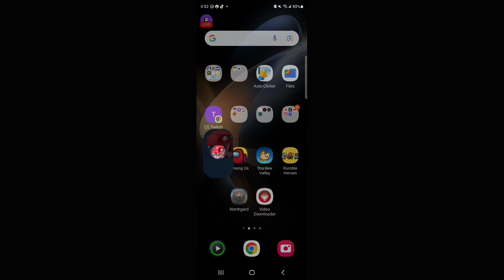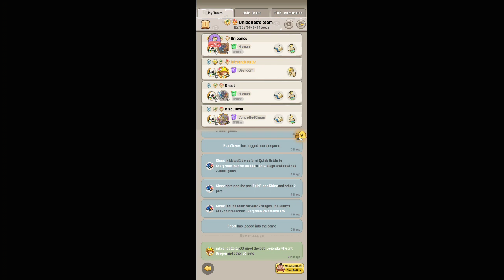ulala 21 05 2023